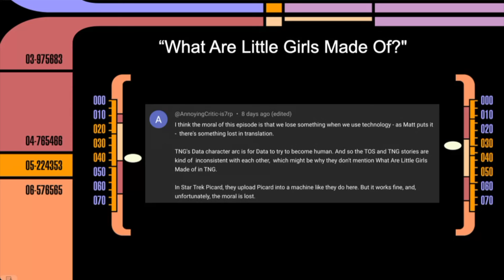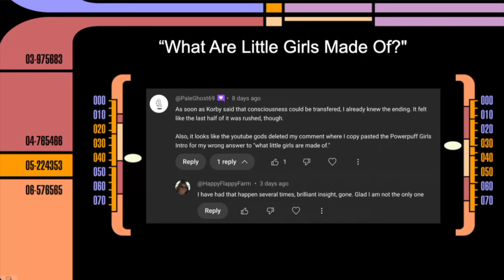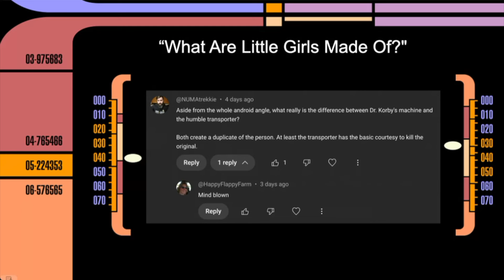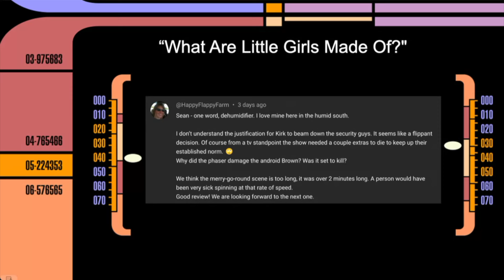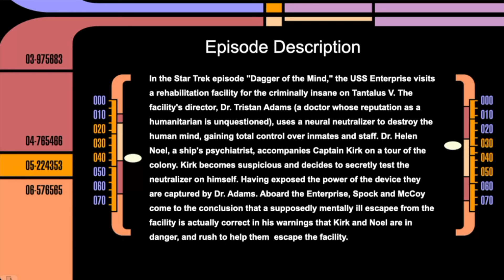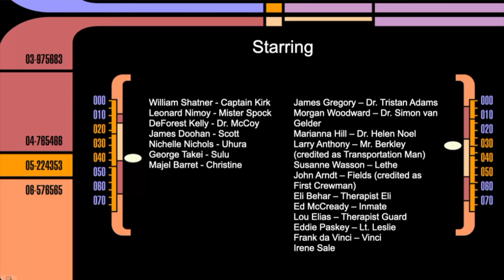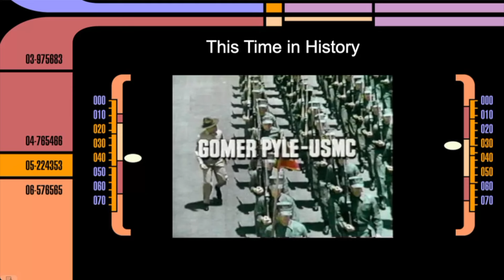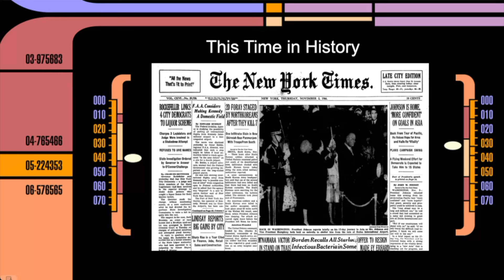151: Star Trek TOS Season 1, “Dagger of the Mind"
Matt and Sean talk about rehabilitation, ethics, and classic monster movie tactics in Star Trek: The Original Series. And yes … there’s even Captain Kirk’s questionable behavior at the holiday party (seriously). How does this one hold up?

Follow us on X: @byseanferrell @mattferrell

00:00 - Intro
01:43 - Viewer Feedback
06:43 - Today's Episode
11:33 - This Time in History
15:07 - Episode Discussion